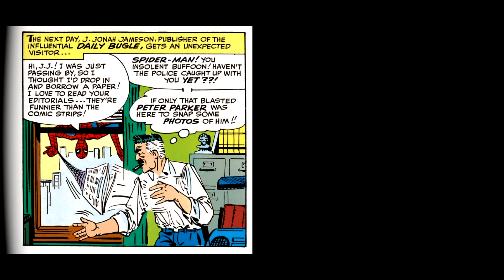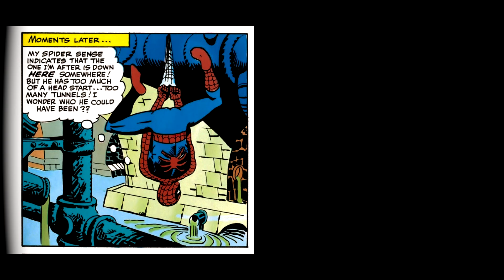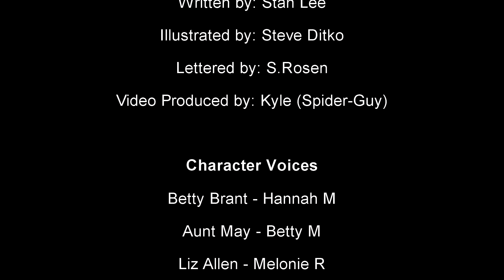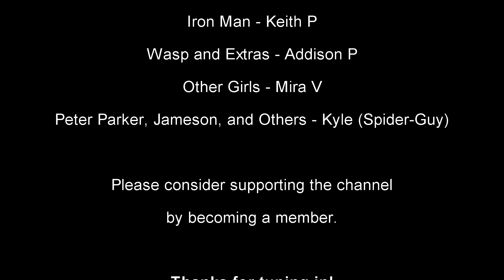The Sinister Six [Spider-Man Comic Dub] - ASM Annual 1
A comic dub or dramatic reading of The Amazing Spider-Man Annual #1 turned into video.

The Amazing Spider-Man Annual #1 Dramatic Reading